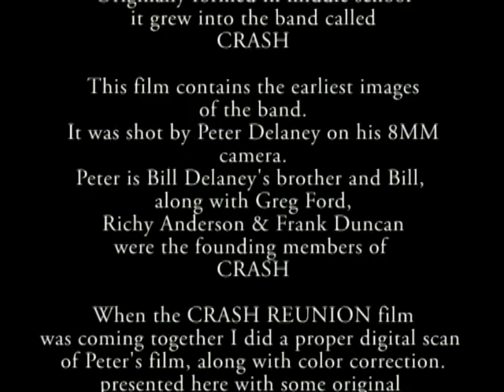INTERNAL COMBUSTION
When we are young, and discover movie cameras we get our friends together and do silly things in front of the camera. Well back then. yeah, not everybody had one. They were scarce and so all the more of a lure to be silly.
Now. every phone can shoot high quality video, it's EVERYWHERE. but as you watch this film, imagine what it was like to be doing something unique. Shooting a movie. Then you wait until it gets developed. Then, if you are creative, you edit the film into something that will run for several minutes and perhaps tell a story, or at least make people smile.
This film was originally run silent, I put one of CRASH's songs to it... this one seemed appropriate.